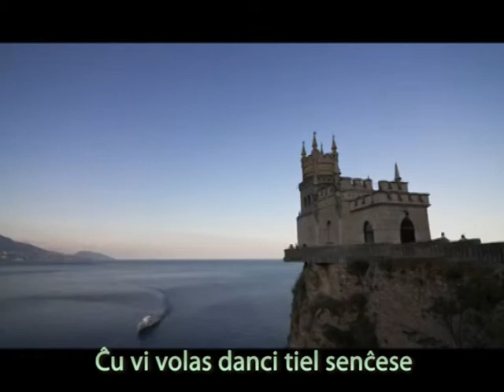Ĉu vi volas danci?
JoMo en Jalto